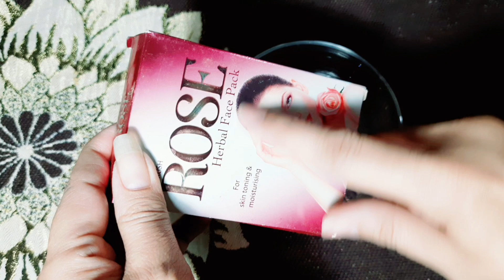Rose face pack for glowing skin| गुलाब के पाउडर मे 2 चीज मिलाकर लगा ली झाइयां झुर्रियां जड़ से खत्म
@beautytipsbybabli78 @Maayehkaisekarun? @Rohitsachdeva @NATURALPOOJA @poojaluthra @SumansiSahgal @BENATURAL @Preityप्रेरणा @RABIASKIN&HEALTHCARE @RoopSoundaryaBeauty @RekhaSinghLife
@Narobeauty @Dr.Madanmodi @5- Minute Crafts DIY  @Recipeforyou @GLAMGIRL

Hello Dosto kaise hai aap aaj ki video main maine bataya hai ki ghar par hi aap apni skin care kar sakte ho vo bhi bina paisa ke. gulab ka powder ( ROSE POWDER ) mein kuch cheejon ko milakar apne face par lga sakte ho jisse skin saaf hogi chehre se daag dhabbe, pigmentation, wrinkles, sunburn, pimples ke kale daag dhabbe khatam honge skin dry bhi nahi hogi. skin tight hogi aur soft smooth clear fair glowing skin banegi. Saath hi ise Lagane ke Baad kisi soap ya face wash ki jarurat bhi nahi padegi bhut acha glow aayega face par skin white & Bright banegi. parlour jaise glow aayega.

friends agar aap logo ko video Pasand Aaye toh channel ko subscribe karen video ko Like jarur karen video ko friends ko bhi share karen and comments bhi jarur karen love you all
thanks ❤

Your Quires.

गुलाब का फेस पैक
गुलाब के पाउडर का फेस पैक
गुलाब के पाउडर से फेस पैक कैसे बनाएं
गुलाब का फेस पैक कैसे लगाए
गुलाब का फेस पैक फेस पर लगाने से क्या होता है
गुलाब का पाउडर
गुलाब का फेस पैक चेहरे से दाग धब्बे हटाने के लिए
गुलाब के पाउडर का फेस पैक झुर्रियां हटाने के लिए
गुलाब के पाउडर का फेस पैक गोरा होने के लिए
गुलाब का फेस मास्क दाग धब्बे हटाने के लिए गुलाब का फेस पैक चमकदार त्वचा के लिए
गुलाब का फेस पैक झाइयां हटाने के लिए
गुलाब का फेस पैक मुलायम त्वचा के लिए
गुलाब का फेस पैक ग्लोइंग स्किन के लिए
गुलाब का फेस मास्क
गुलाब का फेशियल
गुलाब का फेस मास्क कैसे बनाएं
गुलाब का फेस मास्क लगाने का सही तरीका गुलाब का फेस पैक बनाने की सही विधि
गुलाब के पाउडर का सही इस्तेमाल कैसे करें
गुलाब की पंखुड़ियां का पाउडर
गुलाब का फेस पैक चेहरे पर कैसे लगाए
गुलाब का फेस पैक लगाने का सही तरीका
Rose face pack at home
Rose petals face pack
Rose powder face pack for glowing skin
Rose face pack for glowing skin
Rose face pack powder
Rose face pack kaise banaen
Rose petal powder face pack at home
Rose face pack kaise lgaane
Rose face pack homemade
Rose face mask
Rose face cream
Rose face toner
Rose face gel
Rose petal powder
glowing skin
face pack
rose face pack for glowingskin
face pack for glowing skin
rose facepack
skin care
rose petals face pack for skin whitening
rose petal powder face pack for dry skin
rose petal powder face pack for oily skin
natural face pack for glowing skin
face pack for glowing skin homemade
rose petal powder face pack for glowing skin
rose face mask
How to get rid of wrinkles
Beauty tips
Skin care routine
Glowing skin
Beauty tips by babli glowing tips
beauty tips by babli
rose powder face pack